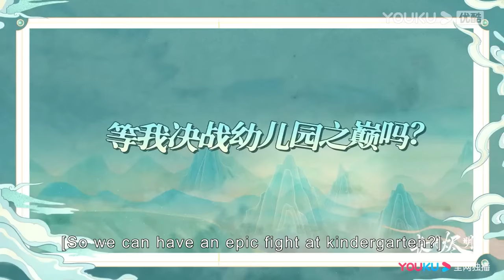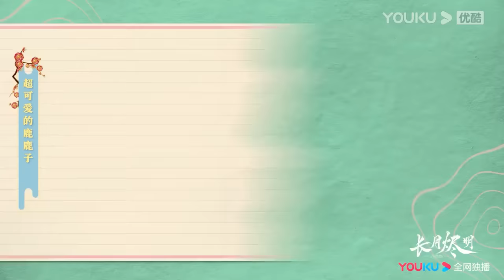花絮合集：白鹿擼貓愛不釋手，羅云熙吃醋抓住白鹿，吸引她的注意力！长月烬明 | 罗云熙 白鹿 陈都灵 邓为 孙珍妮 耿业庭 于波 黄海冰